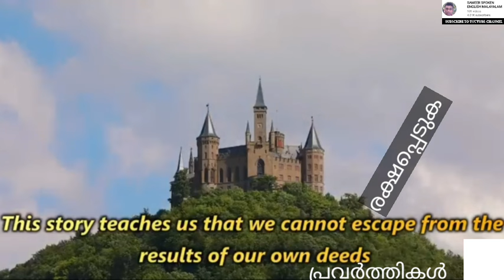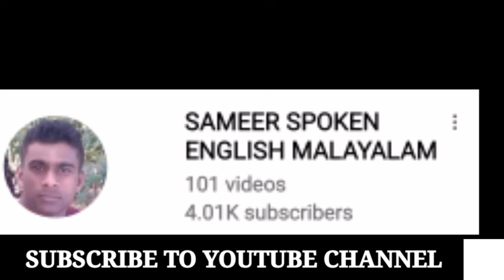Reading English story in malayalam (കഥ കേൾക്കുകയും ഇംഗ്ലീഷ് പഠിക്കുകയും ചെയ്യാം.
If you want to improve your English, then you are in the right place.if you take out 20 to 30 minutes every day to practice, we guarantee that your English will improve significantly within 30 days.This is a great video for improving your English, So please subscribe to our channel and start your English journey.Thank you very much.

In this video I have explained an English story in malayalam. Reading stories is a great way to improve your English skills.
not only does it make learning more enjoyable, but it also helps one to learn grammar and pronunciation.

കഥകളിലൂടെ English പഠിക്കുന്നത് നമ്മുടെ vocabulary കൂട്ടാനും അതുപോലെ sentence structure മനസ്സിലാക്കാനും സഹായിക്കും.

This channel contains videos related to:
Reading newspaper English malayalam
how to improve English reading skills malayalam
Basic English grammar malayalam
how to practice English speaking at home malayalam
Learn English malayalam
English Exercise malayalam
English conversation in malayalam
English tenses malayalam
Everyday English conversation in malayalam
English speaking class malayalam b
how to improve English English vocabulary malayalam
Learn English free malayalam
Tips for learning English malayalam
Different ways to learn English
Basic English words and malayalam meanig
English for beginners malayalam
How to improve English pronunciation skills
Speak English
How to speak in English? Explained in malayalam .
Lean English in malayalam
English fluency in malayalam
English grammar for beginners in malayalam
English for children malayalam
Learn English easily malayalam
Learn English effortlessly malayalam
Easily learn English malayalam